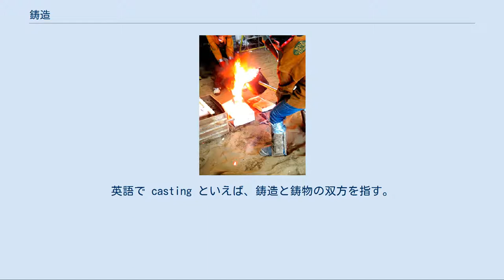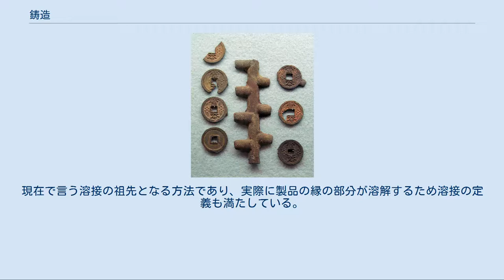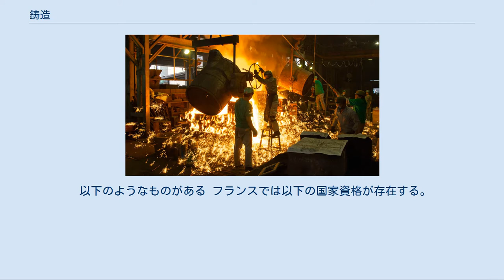鋳造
鋳造の様子 鋳造（ちゅうぞう、英: casting）は、材料（主に鉄・アルミ合金・銅・真鍮などの金属）を融点よりも高い温度で熱して液体にしたあと、型に流し込み、冷やして目的の形状に固める加工方法である。
 鋳造に使用する型のことを鋳型（いがた）といい、鋳造でできた製品のことを鋳物（いもの）という。
英語で casting といえば、鋳造と鋳物の双方を指す。
 日本の鋳造工場 古代からある加工方法で、砂を型に利用した砂型鋳造は寺の梵鐘の製造などで用いられていた。
現在でも、大量生産品の鋳造に幅広く用いられている。
砂型で製造したものは表面のざらつきが大きく、そのまま機械部品として使えないため、仕上げ加工を行うことが一般的である。
 一方、工芸品等の製作では、石膏型を使うことが多い。
石膏型では原形を蜜蝋等の高温で溶ける材料で制作し、原形を石膏で塗り固めた後、原形を除去して材料を流し込む。
この方法では砂型に比べて表面のざらつきが小さく、型の合わせ目がないため、後処理が容易になる。
 鋳造は紀元前3600年頃にメソポタミアで青銅を利用して始まったとされている。
さらにふいごの発明でより高い温度を得られるようになり青銅器時代は全盛となった。
 鉄の鋳造技術は紀元前7世紀頃に中国で発明された。
しかし、古代の鋳鉄は黒鉛をほとんど含まない硬くて脆い材料で加工が困難であった。
紀元前470年頃にはそれを約900〜1000度の酸化鉄内で3日間加熱して可鍛鋳鉄にする熱処理の技術が用いられていたという研究もある。
 ヨーロッパでは18世紀まで鋳鉄は硬くて脆いものとされていたため鍛造の鉄が重宝された。
しかし、1735年にダービー2世が高炉での鋳鉄の製造に成功し、シリコンの高い加工可能な鋳鉄ができるようになったことで蒸気機関などの製造が可能となり産業革命が起こることになった。
 貨幣については「貨幣改鋳」を参照 金属製品は長期の使用や保存に耐えうる性質に優れるが、それでも劣化により用をなさなくなったときは、既存の鋳物を原料に再び鋳造して製品とすることがよく行われる。
これを改鋳、吹替えと呼ぶ。
梵鐘など歴史的な鋳造品は劣化（亀裂、焼損）に伴いしばしば改鋳される。
 鋳造の技術はまた、破損した金属製品の修理にも使用されていた。
修理したい製品を鋳型に入れ、破損箇所に同じ材料を溶かして流し込むことで接合させる鋳掛けという手法がこれにあたる。
現在で言う溶接の祖先となる方法であり、実際に製品の縁の部分が溶解するため溶接の定義も満たしている。
 富本銭と鋳棹（複製品、貨幣博物館） 硬貨の製造も「鋳造」する（英: minting）と表現するが、これは砂金や地金を重量によって取引する秤量貨幣に対する、額面保証の刻印を有する鋳造貨幣の製造を指す。
鋳貨は古くは実際に鋳物として製造されたが、現代の硬貨では鋳造は原料インゴットの製作工程に留まり、圧延・円形打ち抜き・図像のプレス加工によって成形される。
 硬貨の品位・量目の変更も鋳物の作り直しと同様に改鋳（英: remint）と呼ばれる。
 以下のようなものがある フランスでは以下の国家資格が存在する。
 日本では鋳造技能士が存在する。